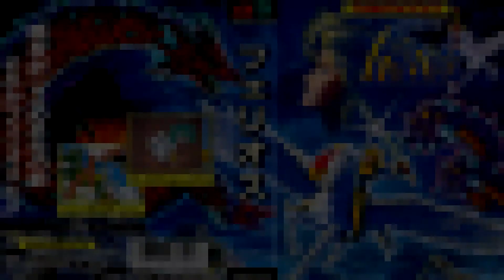[Mega Drive OST] Phelios - Stage 1-2 Radon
Recorded Directly through Hardware Real Mega Drive Model 1 HDG VA5
Equipment: Soundblaster ZxR in 48Khz 24bits